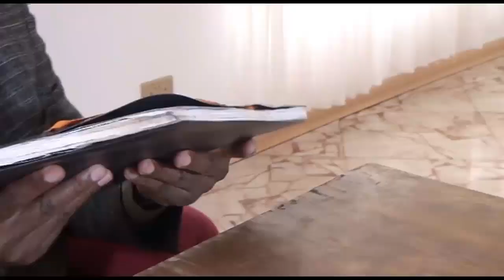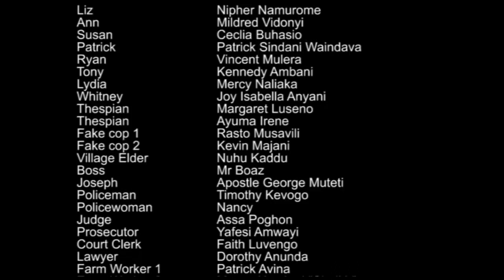The Mole in the System Pilot A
The mole in the system